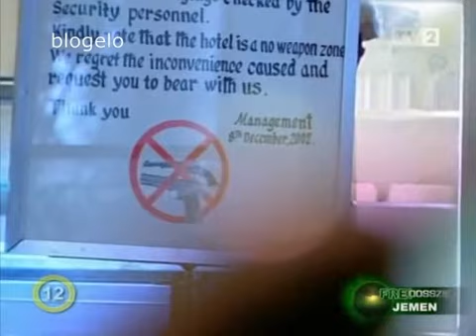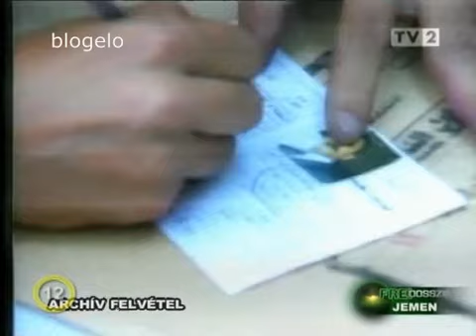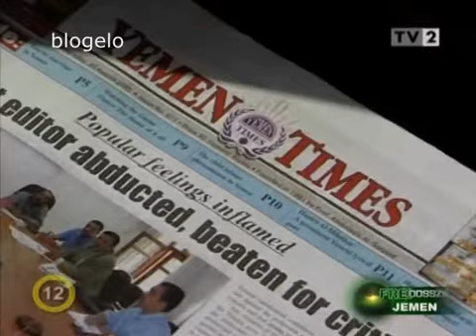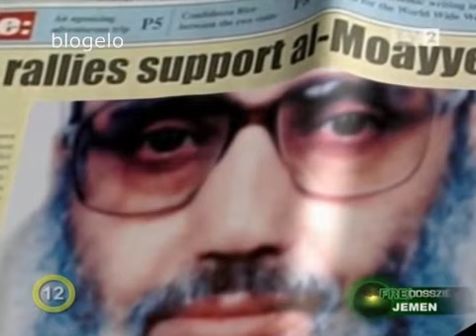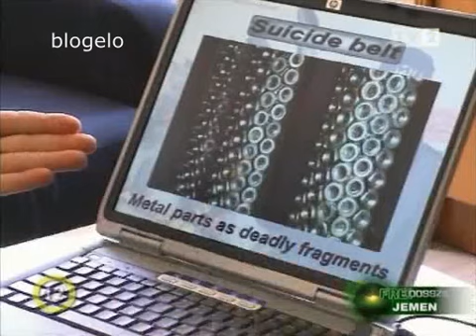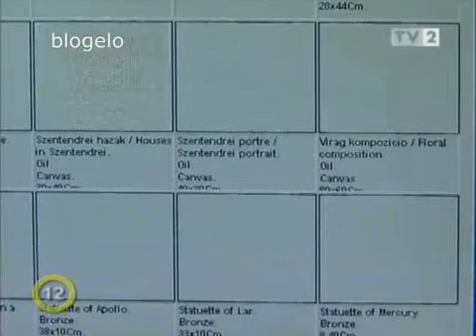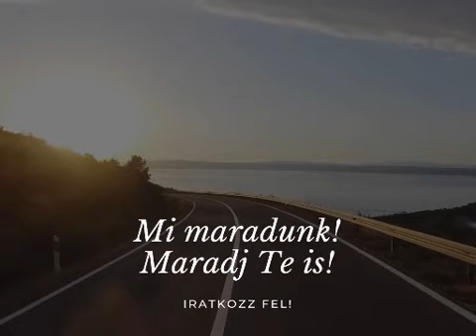FREI dosszié - Jemen arcai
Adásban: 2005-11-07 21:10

Arcok és sorsok - egy számunkra ismeretlen világból. Mintha csak a történelemkönyv oldalait lapozgatnánk... Szemek és tekintetek, melyek mindent elmondanak. Szerszám nélkül, puszta kézzel falat vakoló emberek, fekete csador mögé bújt asszonyok.

Egy ország, ahol semmi sem úgy van, ahogy azt mi újságokat olvasva és a világot leegyszerűsítve Európában gondoljuk.

Megérkezve a fővárosba, Szaánába, a szálloda ajtajában fémdetektor fogadta a Dosszié stábját és udvarias felszólítás, hogy a fegyvereket mindenki hagyja kint, a hotel ugyanis fegyvermentes övezet... Magyarországról érkezve ez azért furcsa világ! A polgárháborúk dúlta Jemen utcáin szinte mindenki fegyverrel jár.